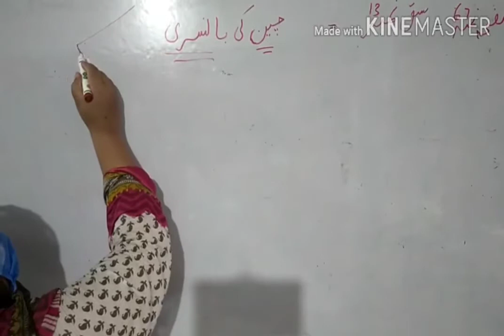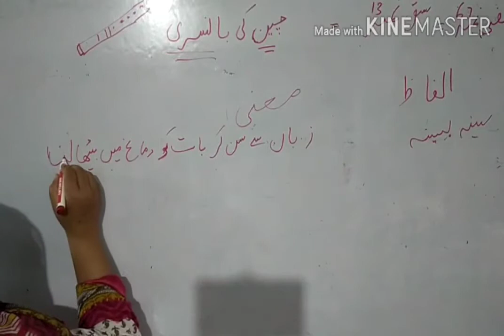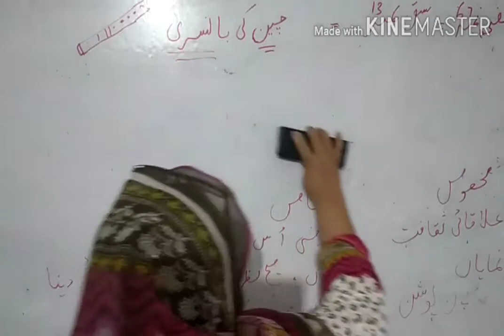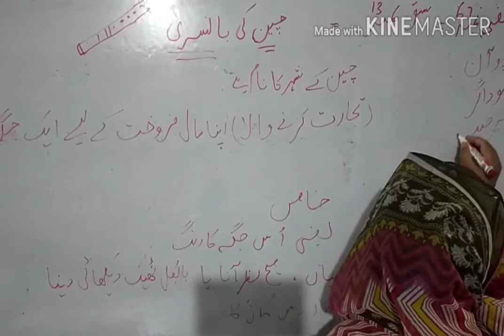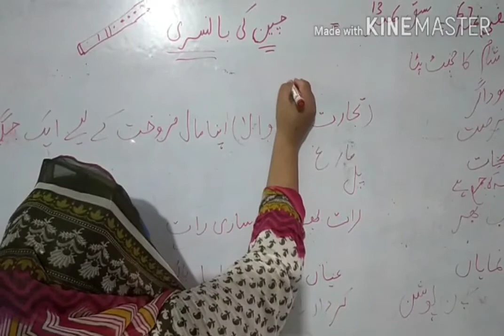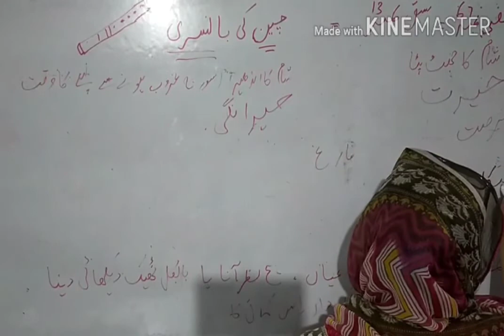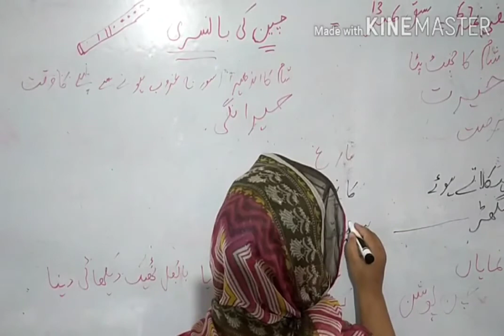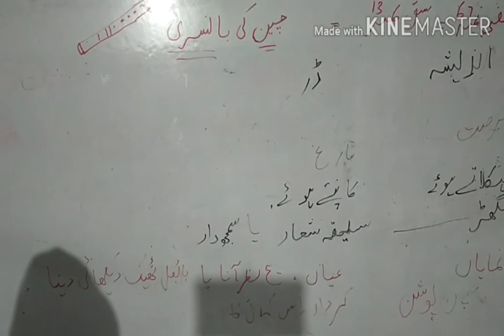The School of Lahore, Urdu , class 7th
سبق نمبر 13،صفحہ نمبر 67.چین کی بانسری